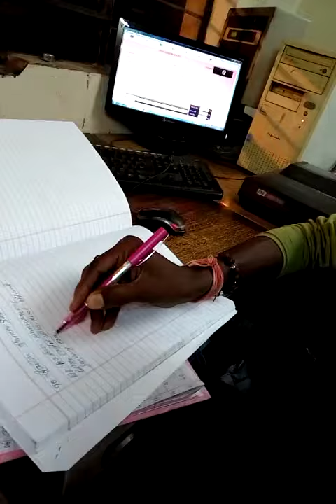WCL mince kolgaon kata office masuri Lal tiger(1)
WCL mince kolgaon kata office masuri Lal tiger